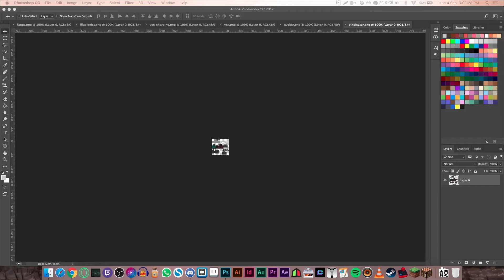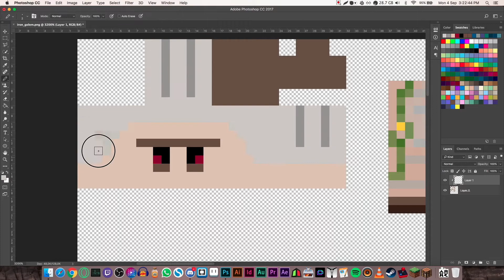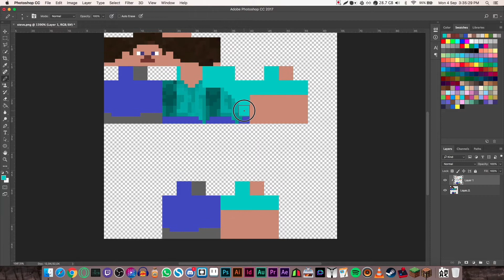CLEAN MINECRAFT | E32 | Resource Pack Speedart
Today we are working on a new Resource Pack! A pack that makes Minecraft very clean.
Once the pack is done you will all be able to download it!

Discord is an awesome "all-in-one" voice and text chat for gamers :D